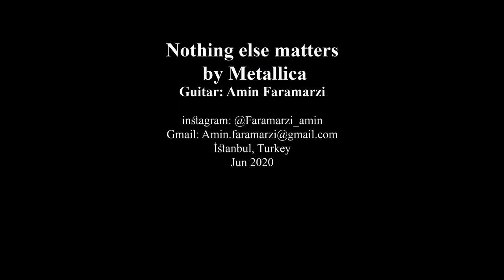Guitar cover : Metallica - Nothing else matters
by Metallica

İstanbul, Turkey
Jun 2020
Eğer öğrenmeye hazırsan veya öğrenmek isteyen bir tanıdığın varsa onu etiketlemeyı unutma